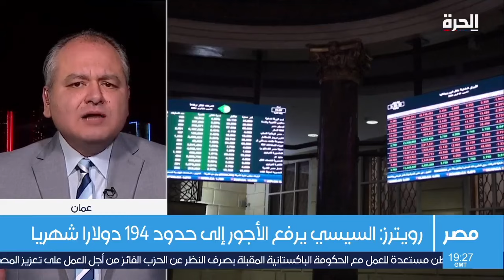مصر وسوريا.. زيادة متزامنة في الرواتب بنسبة خمسين بالمئة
لماذا تزامنت هذه الزيادات في البلدين في هذا التوقيت؟ هل استبقت سلطات البلدين انفجارا اجتماعيا؟ وهل أن الزيادة في الرواتب في ظل صعوبات اقتصادية يعيشها البلدان حل لتحسين مستوى المعيشة؟

حمل تطبيق "الحرة كونيكت" للتلفزيونات والهواتف الذكية:

أمازون فاير